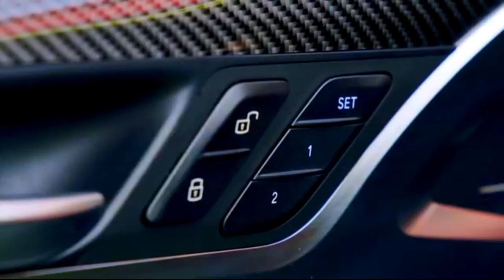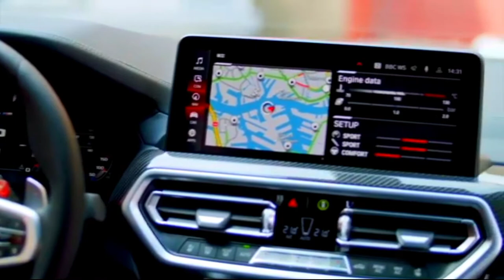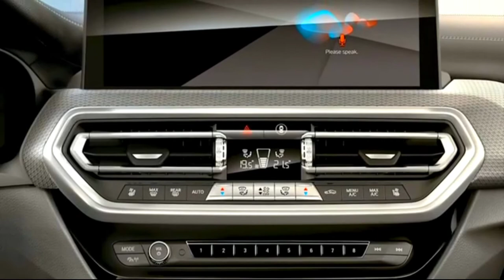All New 2022 BMW X4 with Cosmetic Upgrades, Bigger Grilles | Drive, Interior & Exterior.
New 2022 BMW X4 with Cosmetic Upgrades, Bigger Grilles | Drive, Interior & Exterior
For the updated 2022 model, the designers have added revised fascias front and rear, as well as slimmer headlights. The front grille has also been enlarged, while at the rear the exhaust tips have taken on a new shape.

Inside, the X4 receives a new center stack similar to the one found in the latest 4-Series range. This includes a 10.25-inch infotainment screen at the top, along with physical controls for frequently used features, such as the climate control. A 12.3-inch digital instrument cluster is standard.

For the U.S. market, BMW is offering three models to choose from, all of them with all-wheel drive and an 8-speed automatic as standard. Starting off the lineup is the X4 xDrive30i powered by a 2.0-liter turbocharged inline-4 rated at 248 hp and 258 lb-ft of torque.

Above this is an X4 M40i which comes with all-wheel-drive and a 3.0-liter turbocharged inline-6, just like its predecessor, but there's now also a mild-hybrid system. The mild-hybrid system temporarily boosts output by 11 hp and consists of an integrated starter motor and generator that is able to recover energy under braking. The X4 M40i is good for 382 hp and 364 lb-ft.

The sprint from 0-60 mph takes 6.0 seconds in the X4 xDrive30i and 4.4 seconds in the X4 M40i. The top speed is capped at 130 mph for both models but the X4 M40i can have its top speed lifted to 155 mph.

The top of the range will be the X4 M models. The standard turbocharged inline-6 will produce 473 hp and 442 lb of torque while a boosted version of this engine in Competition models increases output to 503 hp and 479 lb-ft. An M-tuned all-wheel-drive system and 8-speed automatic are standard. BMW said the X4 M will sprint from 0-60 mph in 3.9 seconds with Competition models dropping that time to 3.7 seconds. Top speed will be electronically limited to 155 mph, though an M Driver's Package will increase that to 177 mph.

The 2022 X4 xDrive30i is priced to start at $52,795 and the 2022 X4 M40i at $63,395. Opting for the 2022 X4 M will set you back a minimum $74,395. All figures include destination. Rivals include the Alfa Romeo Stelvio, Mercedes-Benz GLC-Class Coupe, Porsche Macan, and a new Audi Q5 Sportback added for 2021.

👉What are your thoughts on the New 2022 BMW X4 with Cosmetic Upgrades, Bigger Grilles | Drive, Interior & Exterior !?